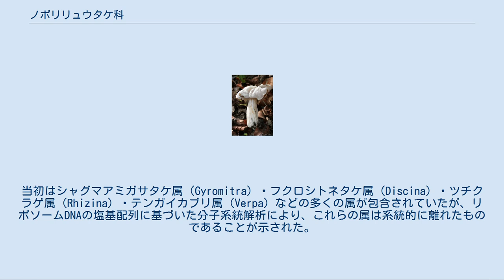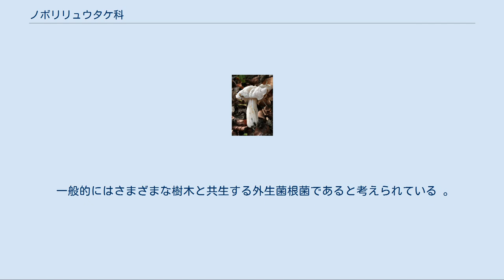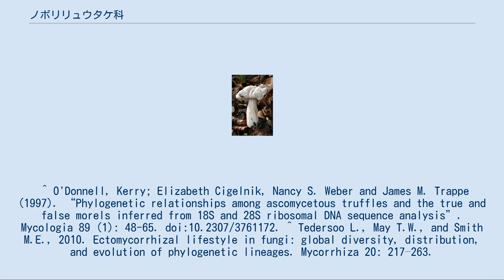ノボリリュウタケ科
ノボリリュウタケ科（もしくはノボリリュウ科）は子嚢菌門チャワンタケ目に属するキノコの一群である。
代表的な属はノボリリュウ属（Helvella）で、西欧では妖精の鞍（"elfin saddles"）と呼ばれている。
 ノボリリュウタケ科は1823年、菌類学者のエリーアス・フリースによって "Elvellacai" として設立された。
当初はシャグマアミガサタケ属（Gyromitra）・フクロシトネタケ属（Discina）・ツチクラゲ属（Rhizina）・テンガイカブリ属（Verpa）などの多くの属が包含されていたが、リボソームDNAの塩基配列に基づいた分子系統解析により、これらの属は系統的に離れたものであることが示された。
それに伴いノボリリュウタケ科のコアクレードは縮小され、セイヨウショウロ科に近縁な "Helvellaceae" として再編された。
 Underwoodia属は、ノボリリュウ属の頭部が発達してその縁が下垂し、柄をほぼ完全に内部に包み込むように進化したものではないかと考えられている。
しかし、分子系統解析は行われているものの、分子系統的な位置は明らかになっておらず、現時点では暫定的にノボリリュウ科の一員として扱われている。
 子実体は、典型的には円盤状またはそれが歪んで反り返った鞍状の頭部（子嚢盤）とよく発達した柄とで構成されている。
頭部の上面に多数の子嚢を生じ、子嚢の内部に胞子を形成する。
従って、通常のキノコのように、頭部の裏面にひだを形成することはない。
頭部の裏面はほぼ平滑あるいは長短さまざまな毛を密生している。
柄は円柱状で、滑らかな場合と縦長の深い畝を生じる場合とがあり、種類によっては、この畝の末端が頭部の裏面にまで走ることもある。
 ごく一部に、子実体の柄がほぼ完全に退化するとともに、子嚢盤の縁が著しく屈曲して内屈し、子嚢群を内部に包み込むように変形したものがある（ツチクレタケ属（Barssia）およびBalsamia属）。
 子嚢は円筒形・無色で一般に薄壁、先端には小さな開口部を備え、胞子が成熟するまでは薄い円盤状の蓋によって開口部が閉ざされている。
胞子は比較的大きく、無色で楕円形～卵形をなし、しばしば大きな油滴を含んでおり、表面は平滑である。
 通常は地上に発生するが、まれに腐朽した木材の上に生じる種類もある。
 一般的にはさまざまな樹木と共生する外生菌根菌であると考えられている 。
 大きな子実体を形成する一部の種類は、食用として利用される。
 ^ O'Donnell, Kerry; Elizabeth Cigelnik, Nancy S. Weber and James M. Trappe (1997). “Phylogenetic relationships among ascomycetous truffles and the true and false morels inferred from 18S and 28S ribosomal DNA sequence analysis”. Mycologia 89 (1): 48-65. doi:10.2307/3761172. ^ Tedersoo L., May T.W., and Smith M.E., 2010. Ectomycorrhizal lifestyle in fungi: global diversity, distribution, and evolution of phylogenetic lineages. Mycorrhiza 20: 217–263.